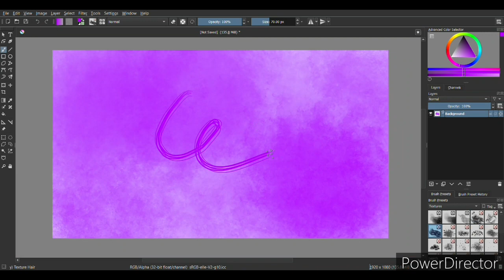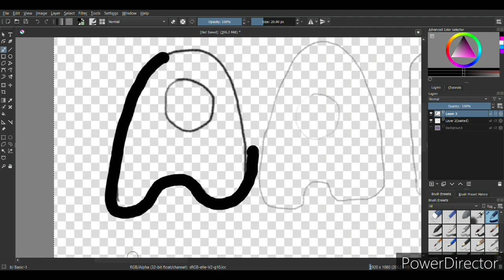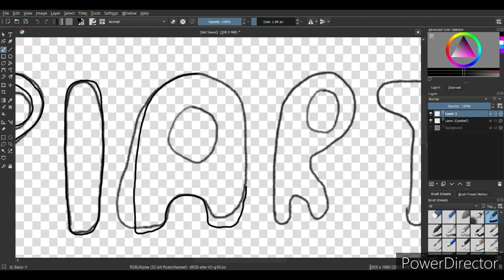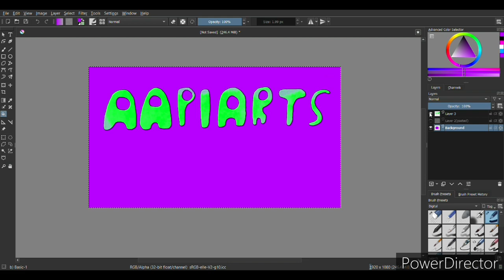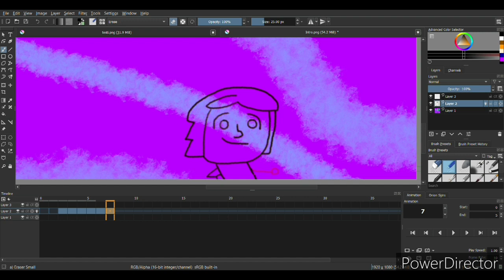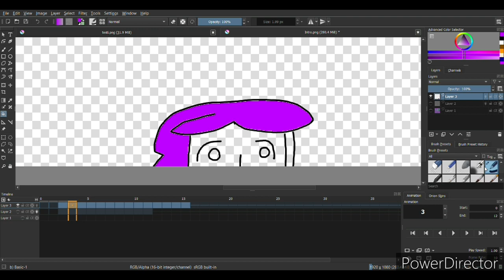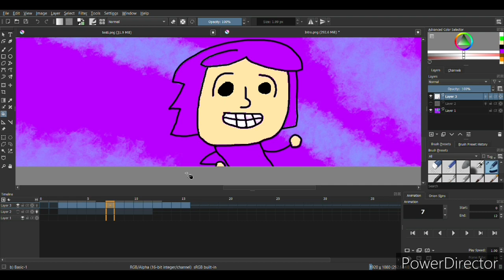Animating a new intro for my channel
Btw this is my first legit animation.
Now that I know how to animate I can try to make animated videos about games and other stuff.

I try to be more active this year but making "art" isn't fast.